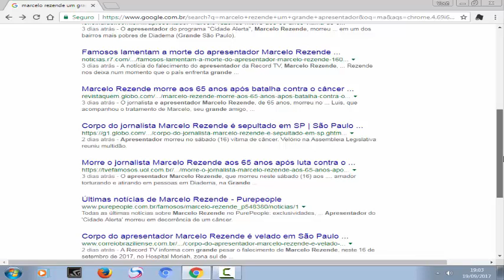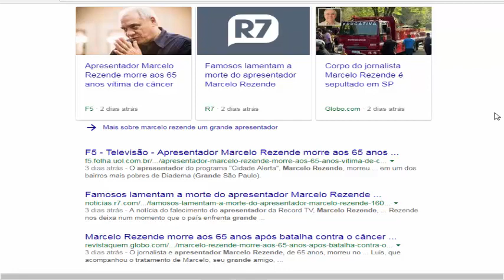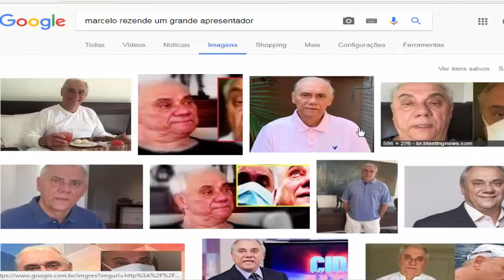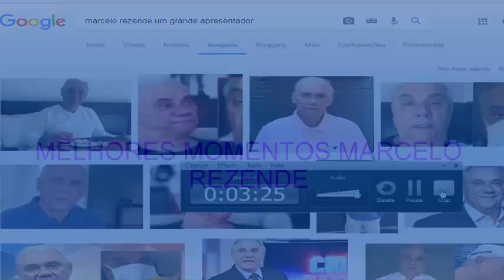minha homenagem para o MARCELO REZENDE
minha homenagem para  o grande apresentador  MARCELO REZENDE  que deus esteja sempre com voce  grade homem com o coração bom
 parceiros de canal-FalleN 01